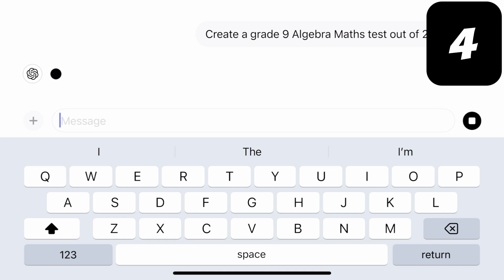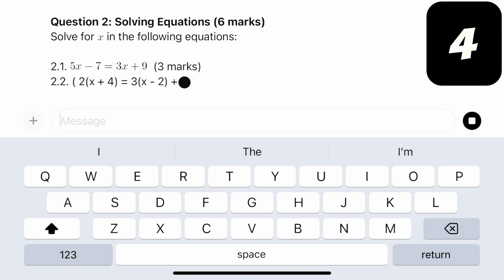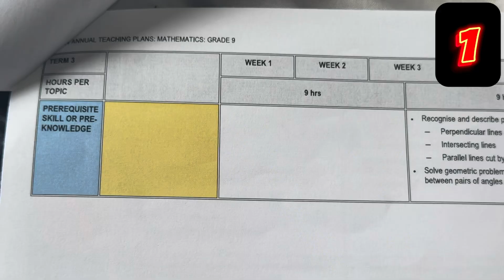Improve your Maths with these secret Top 10 tips!!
Tips from a Mathematics Teacher on how to improve your maths